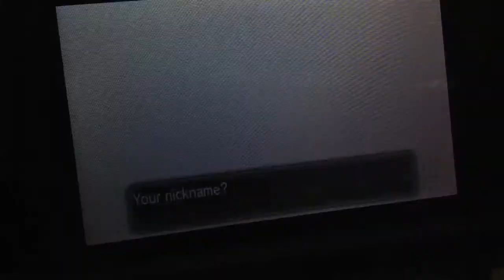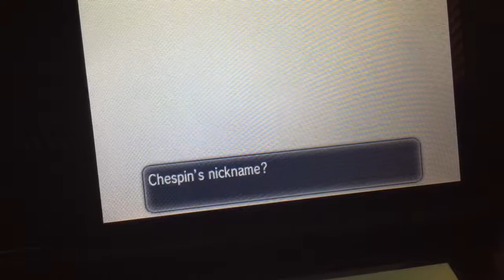Pokemon Y: Our First Battle!